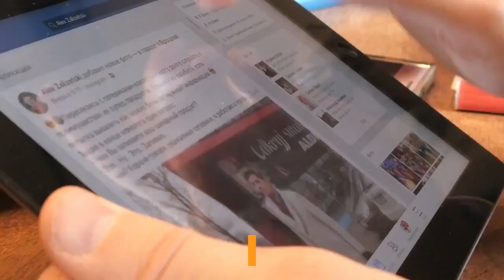Nvidia RTX 3080 Ti And 3070 Ti Announcement Today Here’s What To Expect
We've known of Nvidia's (NASDAQ:NVDA) plans for a refresh of its RTX 3080 and RTX 3070 for a while, but today will hopefully see the company announce the specifications, pricing and launch dates of the highly-anticipated RTX 3080 Ti and RTX 3070 Ti. Nvidia will be hosting a keynote as part of its virtual Computex trade show coverage and you can watch it here or from its YouTube channel. You can tune in 10pm Monday May 31st PDT (6am Tuesday 1st June in the UK). The new cards are expected to differ little from their predecessors with near identical coolers continuing to feature the flow-through fan design and side-mounted power connector (yes I hate it too). Videocardz has apparently obtained leaked photos of the RTX 3080 Ti, which appear to confirm this. The above specifications are not confirmed, but are likely in line with what we can expect to hear either today or later in Nvidia's launch schedule. The RTX 3080 Ti sits much closer to the RTX 3090 in terms of CUDA cores, Tensor cores and memory bus, but is still limited in memory compared to the current flagship at 12GB versus 24GB. This also means it will be looking to match or better AMD's RX 6900 XT and offer a sizeable lead over the RX 6800 XT. The new cards are also meant to introduce crypto mining limiters, which will cut the mining performance when dealing with Ethereum by around 50 percent. Instead of around 100Mh/sec, the RTx 3080 Ti may only dish out around 60MH/sec, which makes it far less efficient. This will hopefully mean it's not as attractive to miners, although the current microchip shortage will mean prices and availability will continue to be issues for many months to come. I'll be reviewing the new cards when they arrive as well as covering the announcements following the event so follow me here on Forbes for the latest PC hardware news and reviews and don't forget to check me out on YouTube, Instagram and Facebook as well.